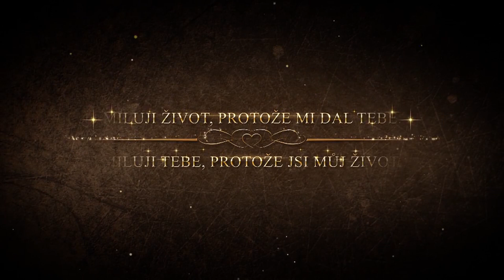Lucie a Jakub - svatba